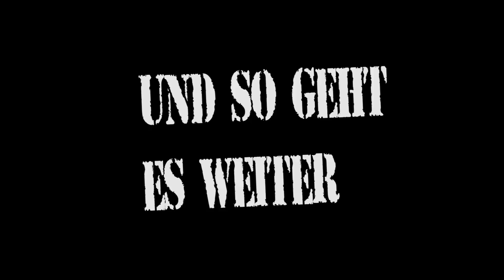Resident Evil 7: Not a Hero | hust hust alles voller Sporen hier